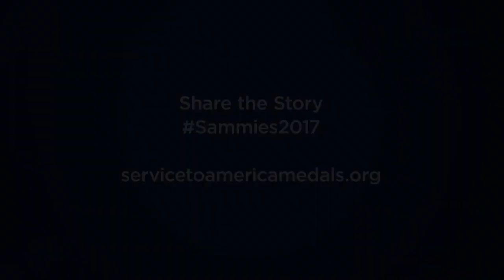Rory A. Cooper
Rory Cooper was in the Army serving in Germany when a bicycle accident left him paralyzed and confined to a wheelchair. That event has shaped his life’s work on behalf of the disabled as a research biomedical engineer.